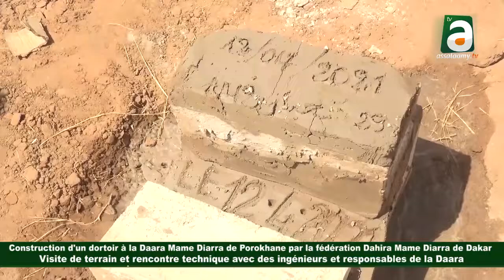Visite de terrain, rencontre technique pour construire un dortoir à la daara mame Diarra Porokhane